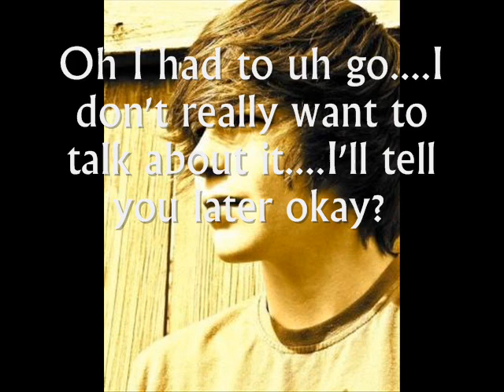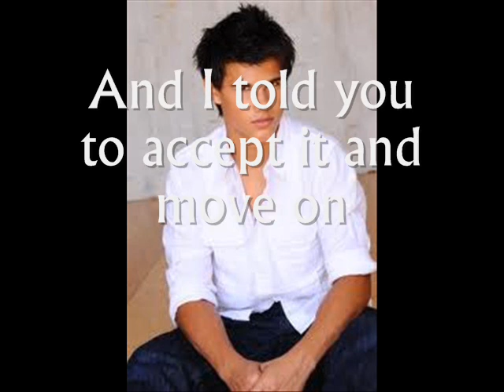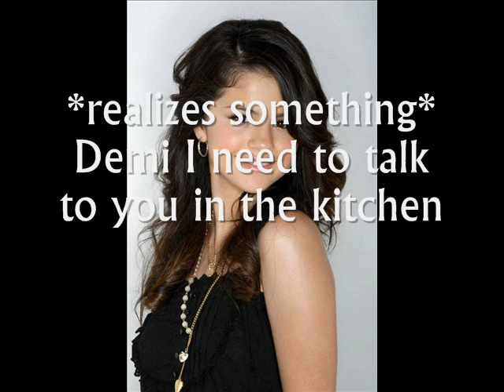Love Me Hate Me: Episode 14 (Marathon 4/5)